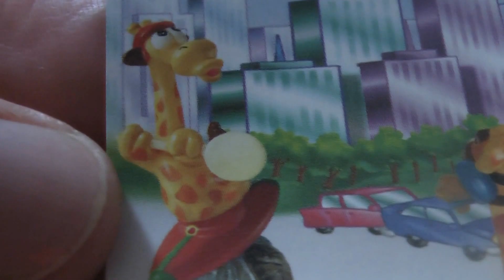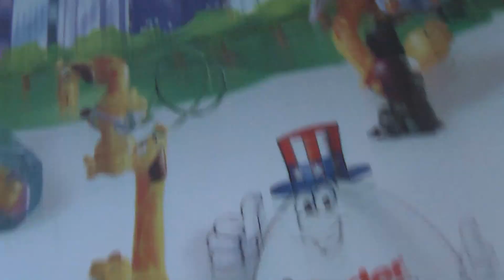Kinder Surprise Egg Toys Spericolate Super Giraffe 1999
Do you like Toys of Kinder Surprise Eggs? I do. I like them very much. Starting collecting the Kinder Surprise Egg Toys only recently, I am now discovering the beauty of the toys of the past. Let´s go back in time together...
Here are The Spericolate Super Giraffe (1999)
Nik Supersonik
Gaia Pagaia
Emilio Appiglio
Pia Plano
Ela Stic & Lalla Molla
Have fun watching the video!
Nik
We are looking forward to your visit on our channel: